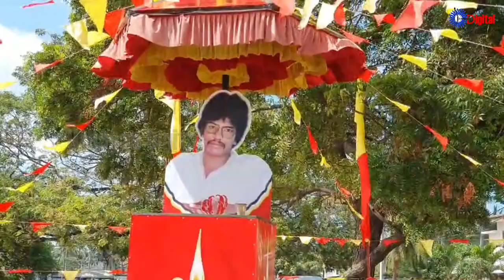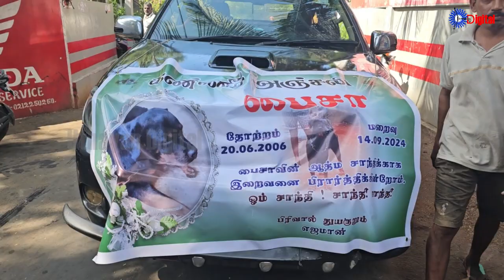Uthayan: Lunch Time Tamil News | 15-09-2024